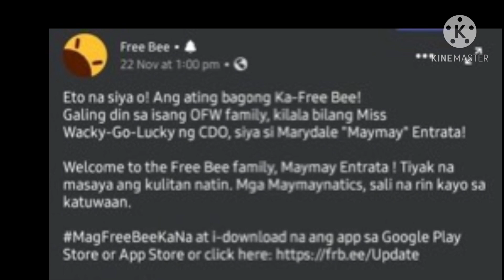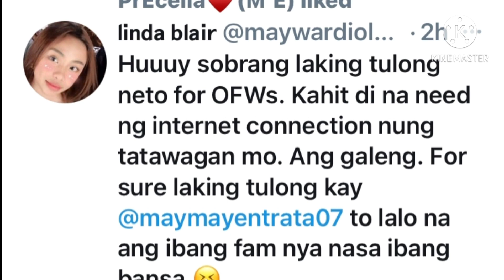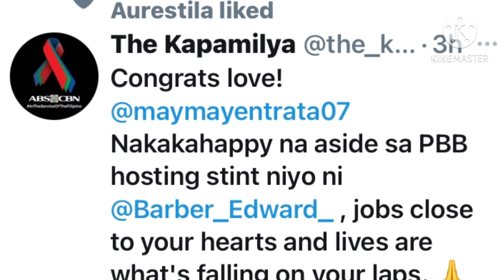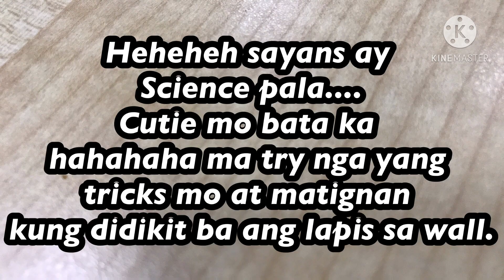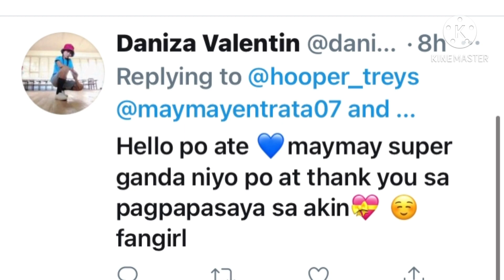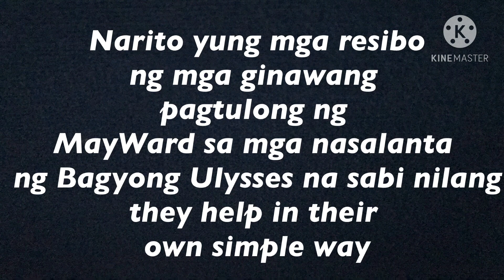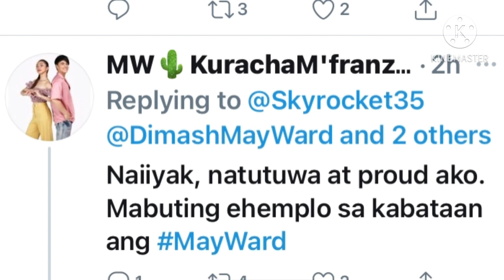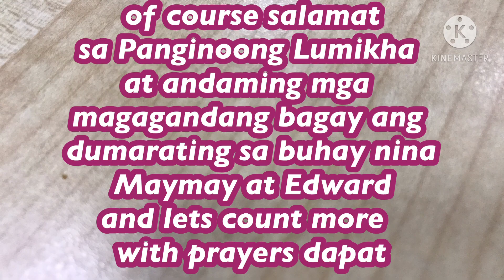Maymay new Endorsement on FREE BEE, this and more updates inside on MayWard and their activities.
MayWard magkasama sa dinner? Maymay nakapagpahinga na konti ang Maymay at friends kaya more time on Tiktok na ang tatlo.